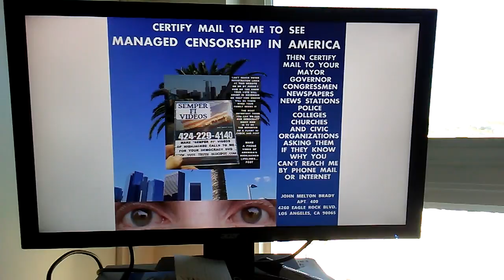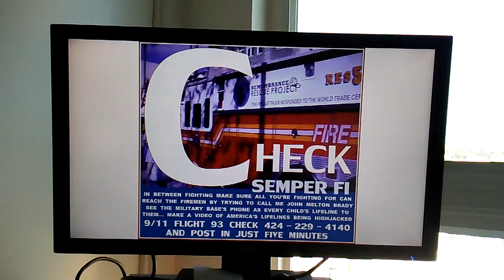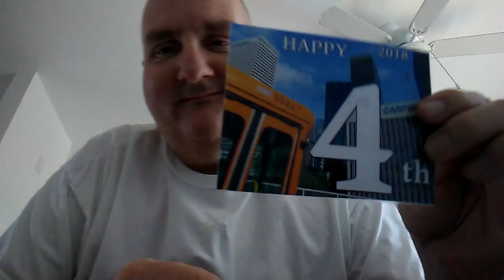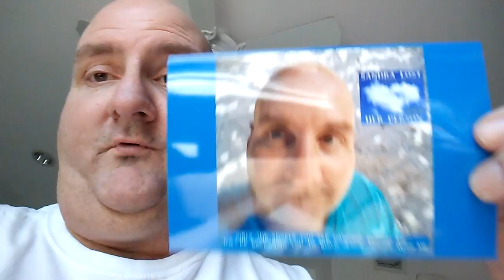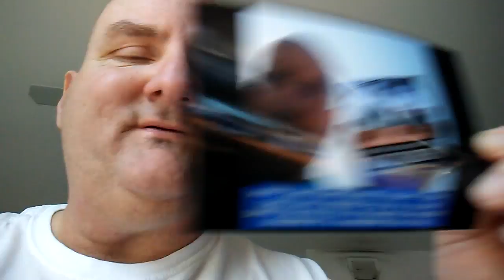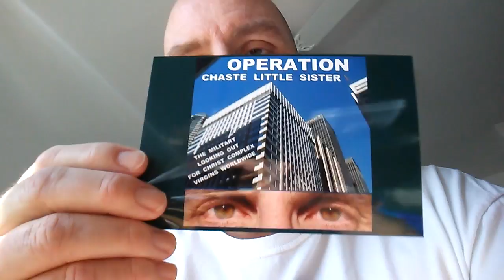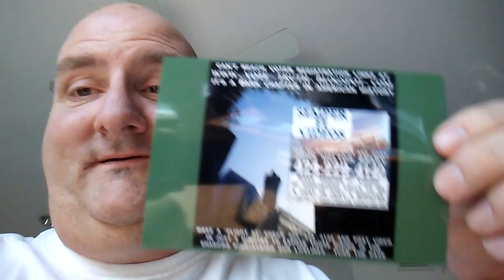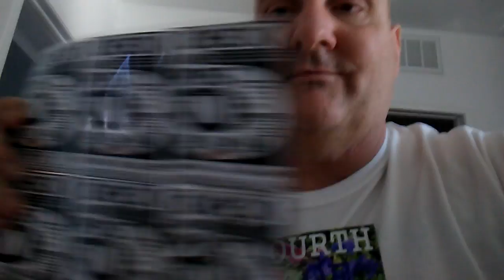SOACAM SUGAR 182 TAMI 4th 4 YEARS AGO OSAMA BIN LADIN AND SON BARACK HUSSEIN OBAMA... & ABDUHL LATIF